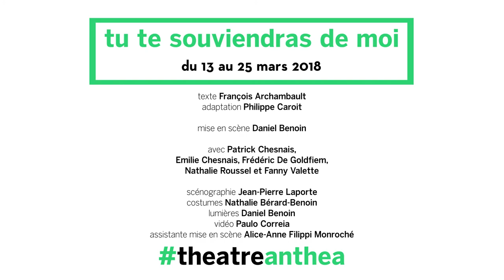Daniel Benoin et Patrick Chesnais nous parlent de "Tu te souviendras de moi"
Le Québécois François Archambault montre avec humour comment la perte de mémoire immédiate et même la maladie peuvent être un antidote au diktat du présent.

Retrouvez la nouvelle création du théâtre anthéa du 13 au 25 mars 2018